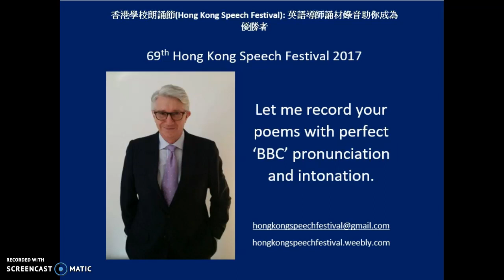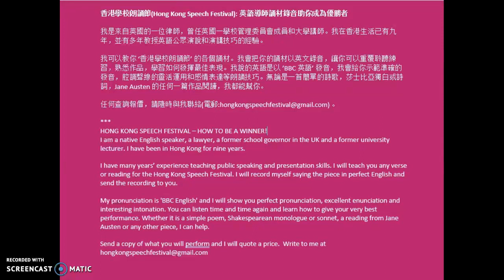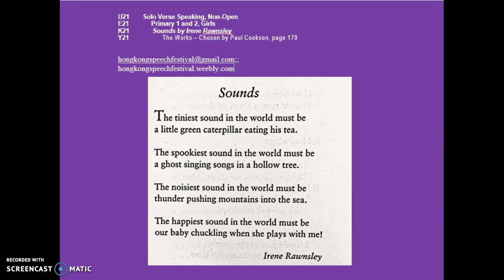Sounds by Irene Rawnsley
69th Hong Kong Speech Festival 2017; 'Sounds' by Irene Rawnsley; Let me record two versions of any piece for the Hong Kong Speech Festival.  The first will be for pronunciation and enunciation, and the second with interesting intonation so your audience will really listen and enjoy your performance.  I can record any piece, whether it is a simple poem, a reading from a Roald Dahl book (such as Fantastic Mr Fox', 'The Great Glass Elevator' or 'Charlie and the Chocolate Factory') or from Jane Austen (eg Northanger Abbey).  I can teach you how to say a Shakespearean monologue or sonnet. Wherever you are in the world, I can do this for you for any speech festival or competition, or just a performance at school or college